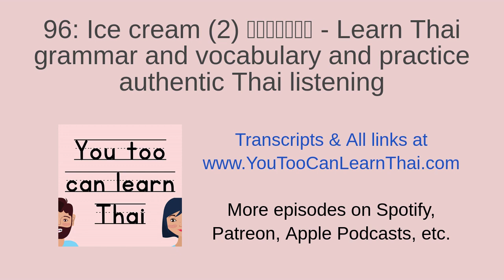96: Ice cream (2) ไอศกรีม - Learn Thai grammar and vocabulary and practice authentic Thai listening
Unlock exclusive & ad-free episodes:
Anchor/Spotify (recommended for listeners in USA, UK and 30+ available countries)
The YouTooCanLearnThai website has not been maintained since late 2022.
Books (Thai alphabet and activity books)
Merch (t-shirts and phone grips):
ตอนนี้เป็นเดือนกรกฎานะคะ
เป็นหน้าหนาวสำหรับเพื่อน ๆ ในออสเตรเลียหรือประเทศอื่น ๆ ในซีกโลกใต้
ส่วนซีกโลกเหนือที่แนนอยู่ก็เป็นหน้าร้อนค่ะ
ในช่วงหน้าร้อน แนนชอบซื้อไอศกรีมมาตุนไว้ที่บ้านค่ะ
เพราะว่าถ้าอากาศร้อนมาก และอยากกินของหวาน ก็สามารถหยิบมากินได้สะดวก
ตอนนี้ในตู้เย็น แนนมีไอศกรีมรสวานิลลา รสช็อกโกแลต แล้วก็รสสตรอว์เบอร์รีค่ะ
แนนชอบซื้อไอศกรีมแบบแท่งมากกว่าแบบถ้วยค่ะ
เพราะว่าถ้าเป็นแบบแท่ง แนนก็จะกินครั้งละหนึ่งแท่ง
แต่ถ้าเป็นแบบถ้วย ตักกินเรื่อย ๆ ก็อาจจะกินเยอะ(เกิน)ไปค่ะ
*** Although the pronunciation of the word “ice cream” is ไอศครีม (with the sound of ค), the standard spelling is ไอศกรีม.